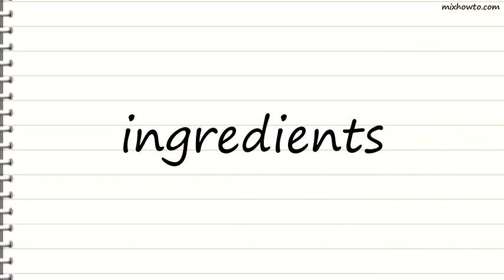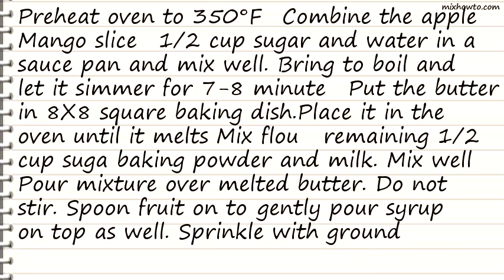Recipe Yummy Apple Mango Cobbler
INGREDIENTS:
●1 cup sliced apple
●1 peeled & cubed mango